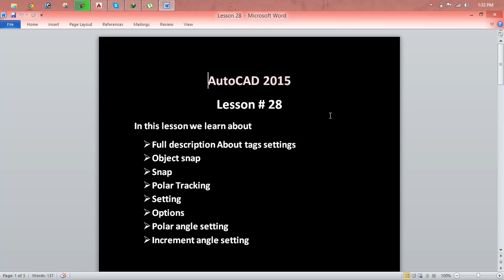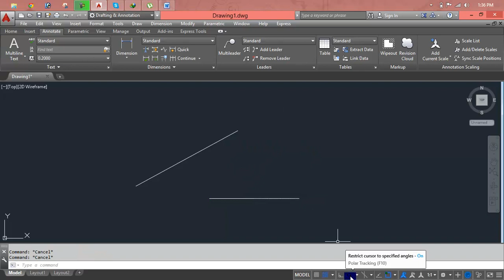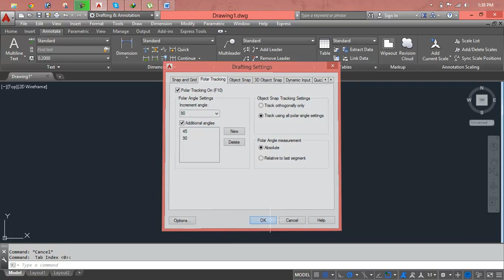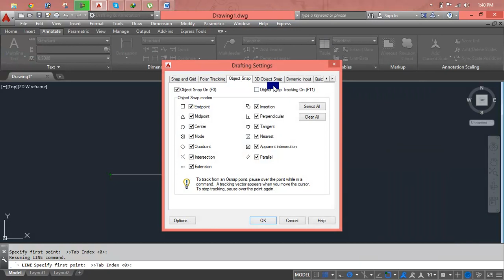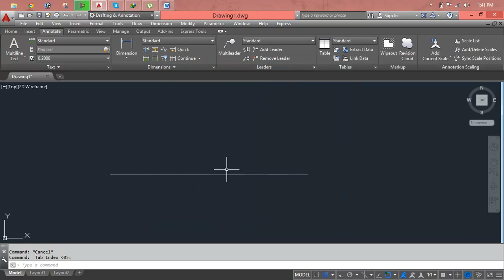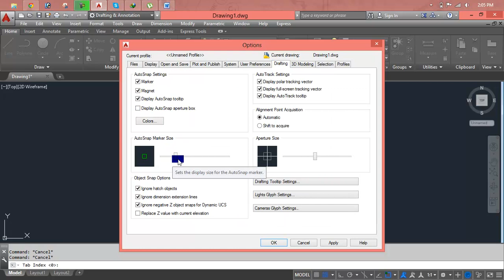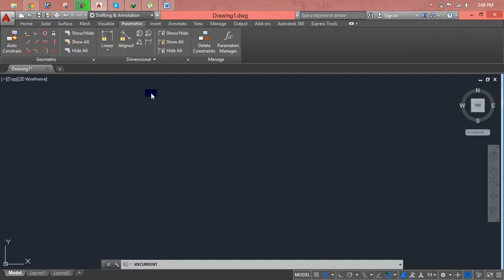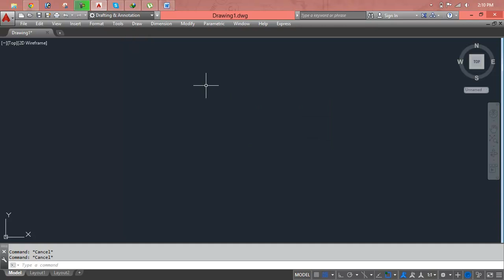33:44 AutoCAD 2017 3D House Modeling Tutorial For Beginner Course Chapter 6 Lesson 28